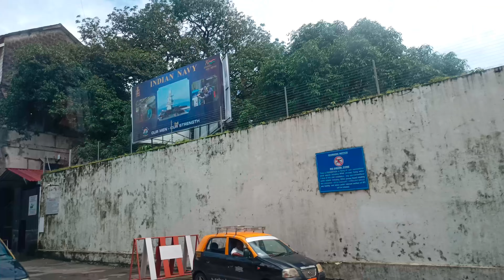The Asiatic Society, Mumbai ||Shahid Bhagat Singh Rd, Kala Ghoda, Fort, Mumbai, Maharashtra 400001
India Government Mint, Mumbai